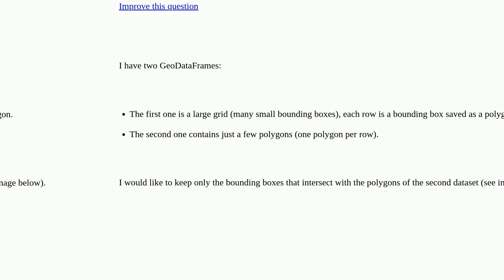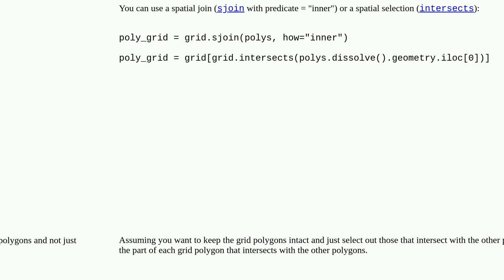Gis: Intersection of two GeoDataFrames using Python closed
Intersection of two GeoDataFrames using Python closed

A special thanks goes out to the community

  polygon python intersection overlapping-features geopandas